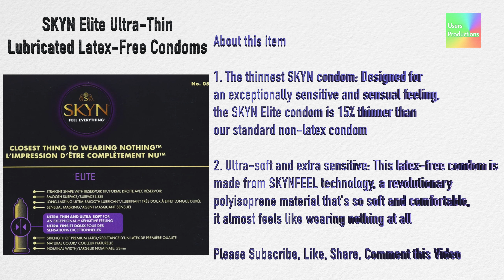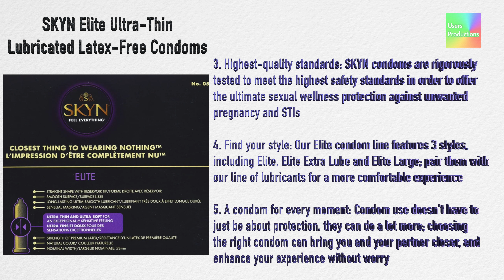SKYN Elite – 36 Count – Ultra Thin, Lubricated Latex Free Condoms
OR Below UPDATED Amazon Sales Link.

1. The thinnest SKYN condom: Designed for an exceptionally sensitive and sensual feeling, the SKYN Elite condom is 15% thinner than our standard non-latex condom

2. Ultra-soft and extra sensitive: This latex-free condom is made from SKYNFEEL technology, a revolutionary polyisoprene material that's so soft and comfortable, it almost feels like wearing nothing at all

3. Highest-quality standards: SKYN condoms are rigorously tested to meet the highest safety standards in order to offer the ultimate sexual wellness protection against unwanted pregnancy and STIs

4. Find your style: Our Elite condom line features 3 styles, including Elite, Elite Extra Lube and Elite Large; pair them with our line of lubricants for a more comfortable experience

5. A condom for every moment: Condom use doesn’t have to just be about protection, they can do a lot more; choosing the right condom can bring you and your partner closer, and enhance your experience without worry

Condoms, SKYN, Elite , 36 Count, Ultra-Thin, Lubricated, Latex-Free,